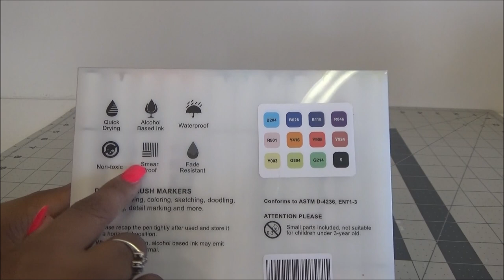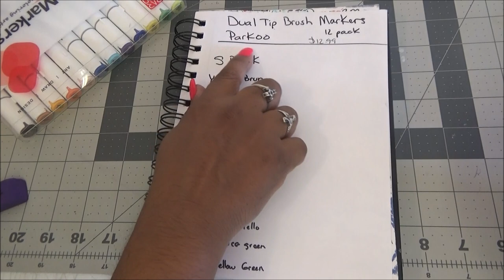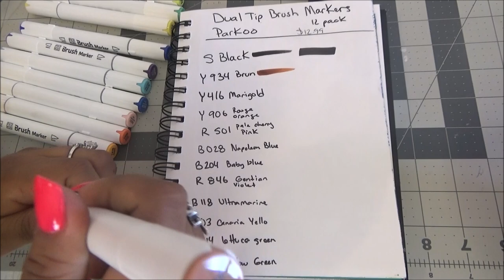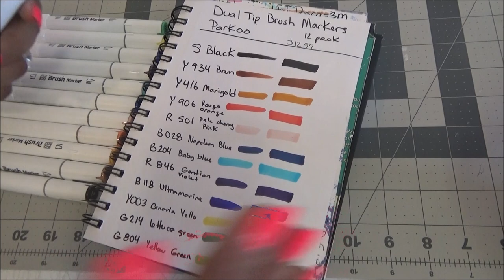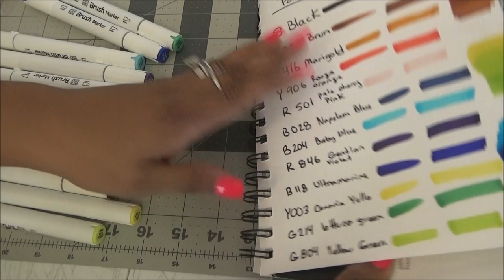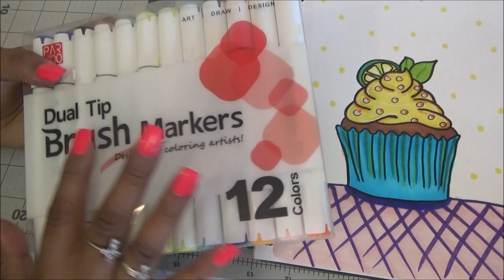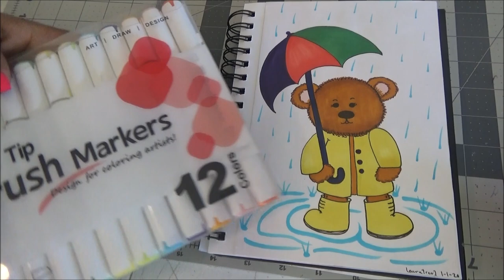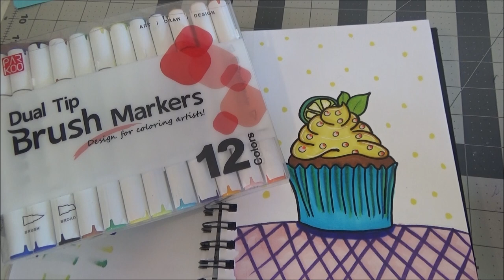Review: Parkoo Dual Tip Brush Markers (Spanish Video)